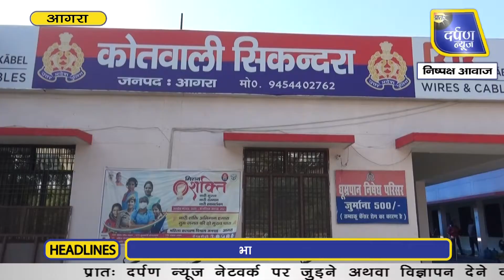जागा सिंचाई विभाग, होने लगी नहरों की सफाई